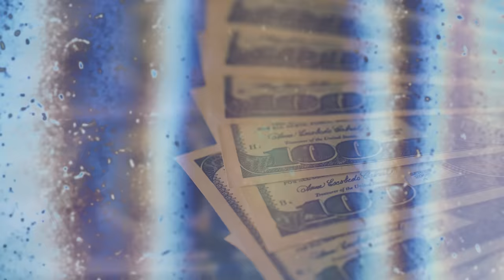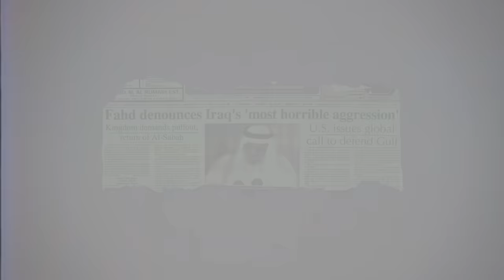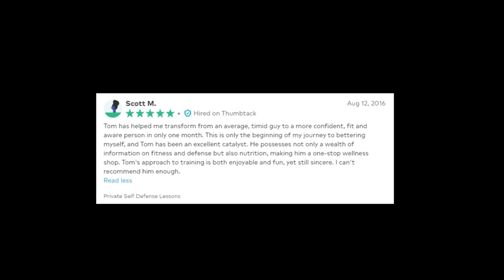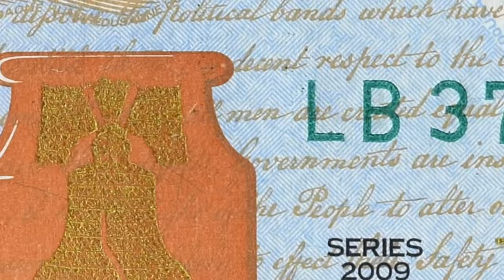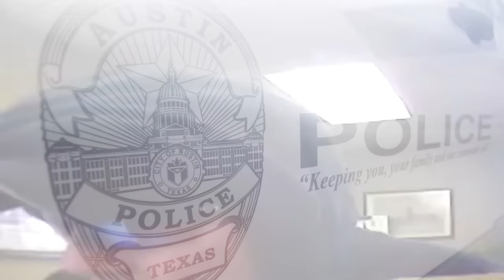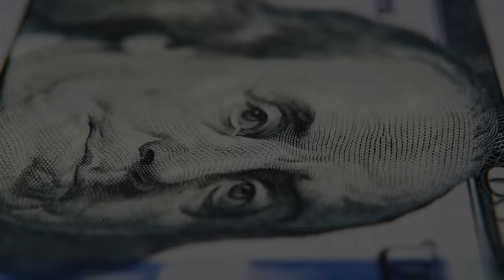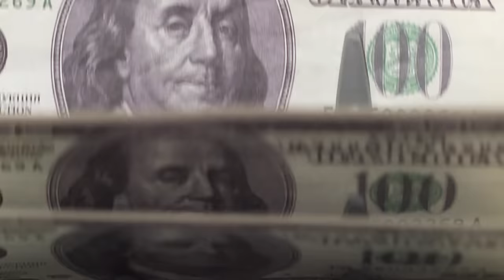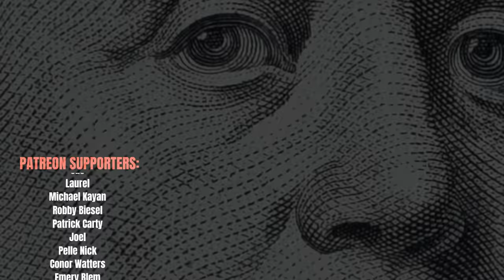Navy SEAL Robs 5 Banks in 1 Month…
Thomas Mixon was a former Navy SEAL and Red Cell Operator who turned bank robber in December of 2017. Mixon robbed a total of 3 banks, 5 times... leading authorities perplexed. The motives behind the robberies remain unclear.

Bank Robbery No. 1
The first bank robbery happened on Dec. 22, 2017, at the IBC Bank on Ranch to Market 2222 in west Austin where Mixon is accused of robbing the bank while holding employees at gunpoint. He fled in what police described as a dark gray pickup truck.

Bank Robbery No. 2
The same IBC Bank was robbed again on Jan. 5. He fled on foot. Even at that time, police believed it was the same suspect who committed the robbery in December.

Bank Robberies No. 3 and 4
The third and fourth robberies happened at the Prosperity Bank on Northland Drive, west of MoPac Expressway, on Feb. 1 and 7. Same description, and again, fled on foot heading southbound on Balcones Drive.

Bank Robbery No. 5
Authorities say his last bank robbery was on Feb. 26 at the Plains Capital Bank on North MoPac near Parmer Lane. Police at that time said the man entered the bank and demanded cash before fleeing on foot.

Artist/Drawings by IG: Lefty_Rios